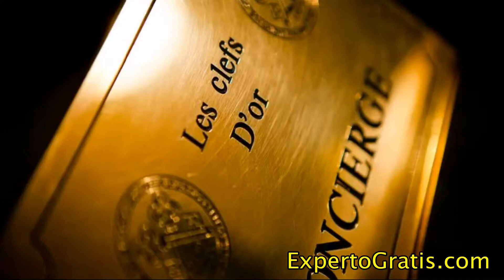Hotel Bernini Palace, Florence, Italy